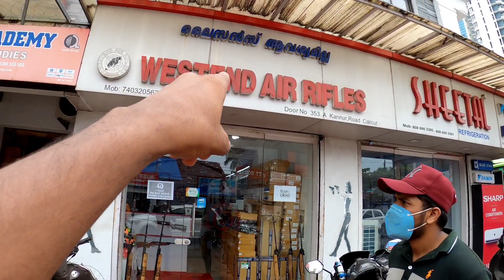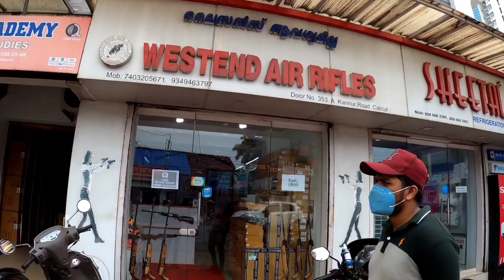Air gun Malayalam | Air Rifle | Air pistol | Best low budget Air Guns | ലൈസെൻസ് വേണ്ടാത്ത തോക്കുകൾ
Westend Air Rifles : 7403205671 , 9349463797

Maharaja Building, Door No. 353 A, Kannur Rd, Opposite Choisons Petrol Pump, Vellayil, Kozhikode, Kerala 673001

Contact Freelance Digital Marketer in Kochi. Specialized in SEO, SMM, Google ads and PPC Strategies for online success;